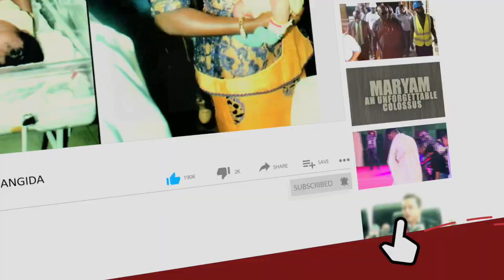Lucky Irabor Gets Special Parade - Watch The Full Complement of The Nigerian Military In Display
While Others Were Unfortunate, LEO Irabor Gets Special Parade As He Retires - Watch The Full Complement of The Nigerian Military In Display